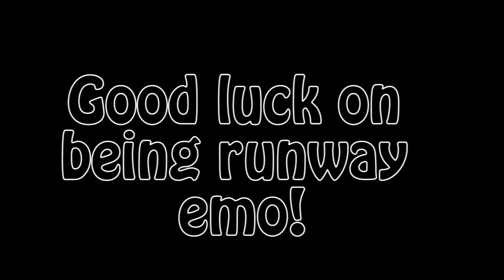Runway Emo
This is what happens when two girls get together with a younger boy around(:
More videos of me and my cousin soon because I'll see her over the weekend! :DD
This is for you Tashh! :DD